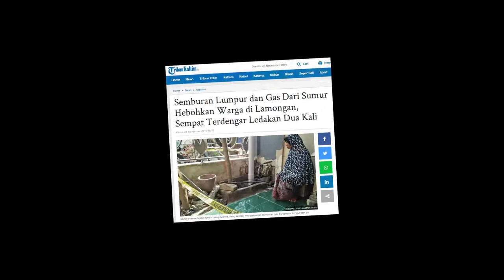SEMBURAN LUMPUR DAN GAS DARI SUMUR HEBOHKAN WARGA DI LAMONGAN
Niat pasangan suami istri di Lamongan untuk memperbaiki sumur mereka justru mendatangkan kejadian tak terduga.Semburan lumpur dan gas mendadak muncul saat dilakukan pengeboran. Kejadian ini membuat heboh warga sekitar dan jadi tontonan mereka